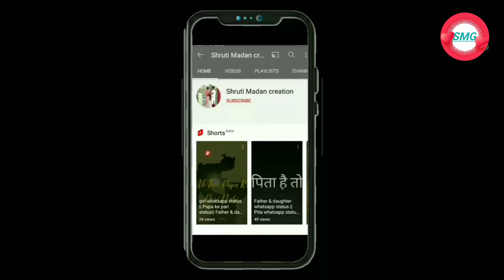lek maherach son song status| Daughter day special status| girl status